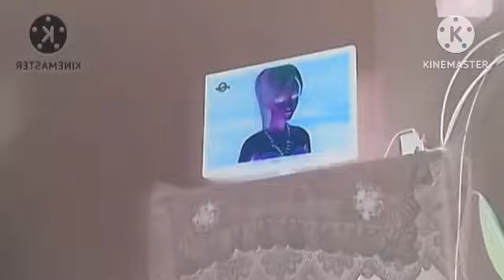European truck spotting Extended^8 in Jimmyhogs Major 1